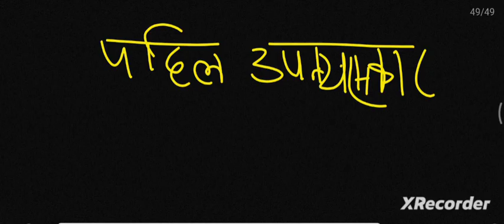jssccgl2023 || सम्पूर्ण नागपुरी कवियों के उपनाम और नाम details में जाने एक प्रश्न यहां से जरुर